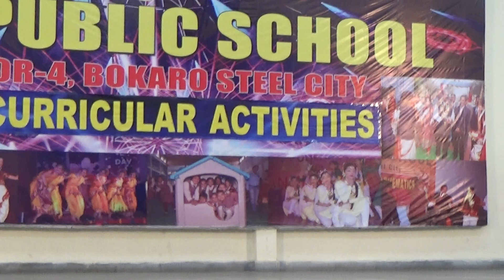Drishti III D@NainoWaleNe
DAV Public School-4-Bokaro, Primary Wing Inter-House Solo Dance Competition - Virjanand House-House Mistress Mrs. Nisha.
Amazing dance performance by Drishti of class III D on Naino Wale Ne prepared by associate teacher Ms. Sunaina.

The scale of Drishti's dance performance was Spectacular.. Supercalifragilisticexpialidocious..Superb.